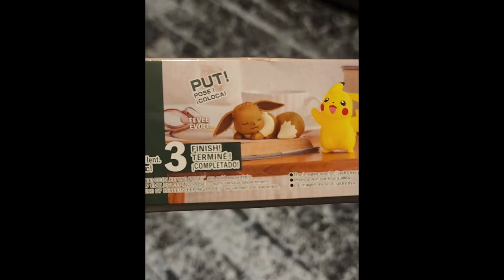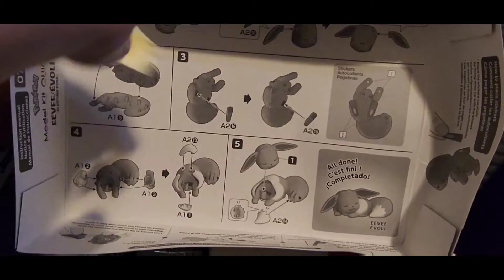Eevee Model snap kit. Pokemon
Videos like this will be coming more often along with our other content